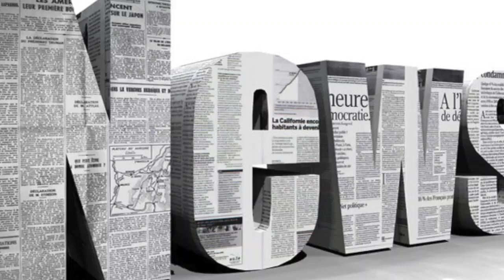The refugee families living among filth and faeces in camp in greece| Daily News TV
By Mark Stone, Europe Correspondent in Lesbos, GreeceA few miles inland from Lesbos main town is a place the authorities would rather you didnt see. M...